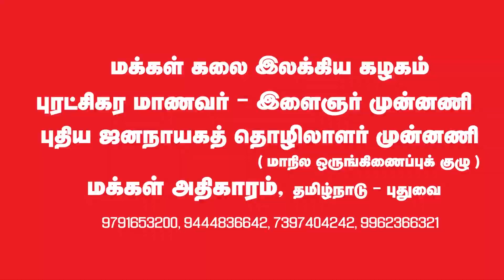வீழாது தமிழ்நாடு எங்களில் கோட்டை | ம.க.இ.க சிவப்பு அலை | RED Wave | Pala Gana Song | Audio Launch